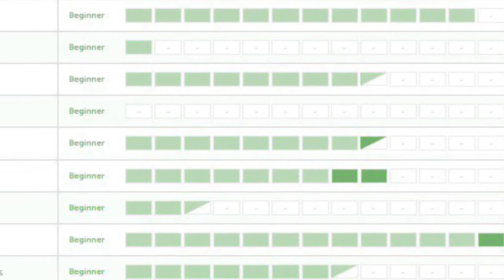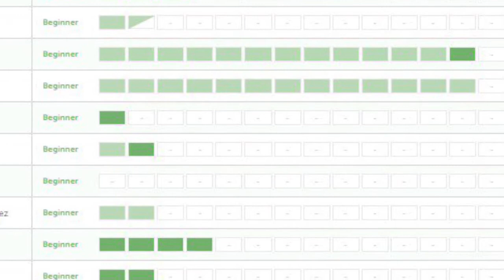6th Grade typing - day 6